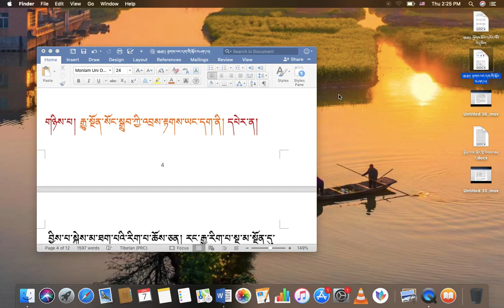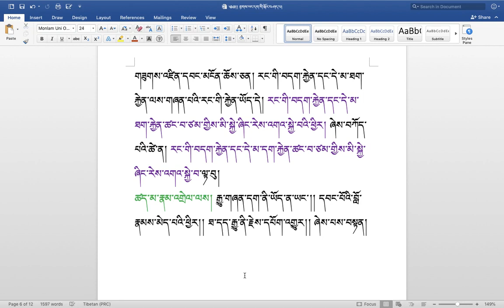རིགས་ལམ་སློབ་ཁྲིད། 253 རྟགས་ཡང་དག་གི་སྐོར། ( ༣༦ ) DIALECTIC